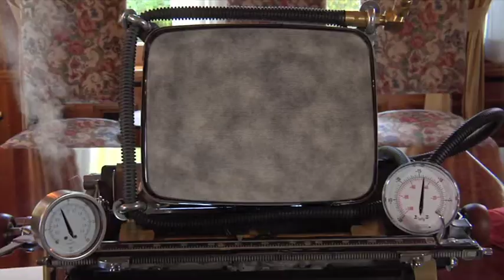Susan Maughlin Wood RM CUE 1M16 "Jenny Suits Up"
Leave it to Rocket Man to need rescuing... "Holy Moly, this kid's got moxy!!"
I composed, orchestrated and conducted the score for the crucial suiting-up scenes in the film "Rocket Man and the Aerial Fortress" during the Master of Music in Film Composition degree program with Hummie Mann PNWFSP at SFI.